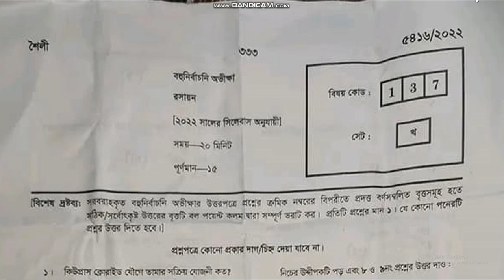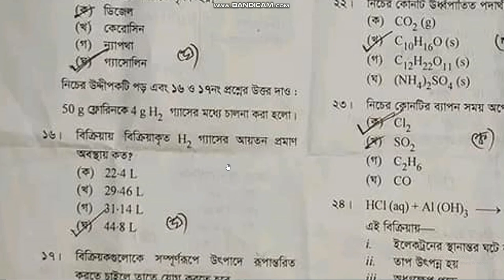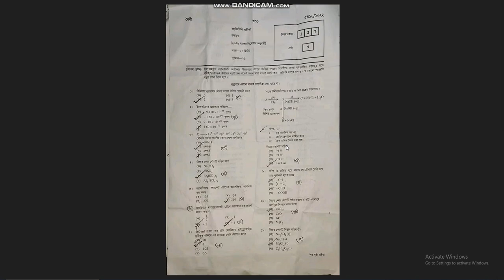SSC Chemistry MCQ Solution 2022 Comilla Board | SSC Rosayon MCQ Answer 2022 | SSC রসায়ন MCQ Solve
SSC Chemistry MCQ Solution 2022 Comilla Board. SSC Chemistry MCQ Answer 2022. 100% correct SSC Chemistry MCQ Answer Sheet 2022

Today we will discuss, the SSC exam Chemistry MCQ answer sheet 2022. Senior school certificate (SSC) Chemistry Exam Question Solution 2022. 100% Correct Chemistry MCQ Question solution. Part A & Part B Question Solve. SSC Comilla board Chemistry MCQ Solution 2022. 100% Correct Chemistry MCQ Question and Answer 2022.

1. SSC Chemistry MCQ with answer sheet 2022
2. SSC Chemistry MCQ Answer Comilla board 2022
3. SSC Chemistry MCQ Answer Comilla board 2022
4. SSC Chemistry MCQ Answer Comilla board 2022
5. SSC Chemistry MCQ Answer Comilla board 2022
6. SSC Chemistry MCQ Answer Comilla board 2022
7. SSC Chemistry MCQ Answer Dinajpur board 2022
8. SSC Chemistry MCQ Answer Comilla board 2022
9. SSC Chemistry Answer Comilla board 2022

আজকের ভিডিওতে আপনাদেন সাথে বরিশাল বোর্ডের এসএসসি-২০২২ গণিত পরীক্ষার নৈবিত্তিক এর ১০০% সঠিক উত্তরমালা শেয়ার করব। পরবর্তীতে রাজশাহী, চট্টগ্রাম, দিনাজপুর, ময়মনসিংহ, যশোর এবং সিলেট বোর্ডের বহুনির্বাচনীর উওরমালা দেওয়া হবে। পদার্থবিজ্ঞান, রসায়ন, জীববিজ্ঞান, হিসাববিজ্ঞান ১০০% কমন সাজেশন পেতে আমাদের সাথেই থাকুন।